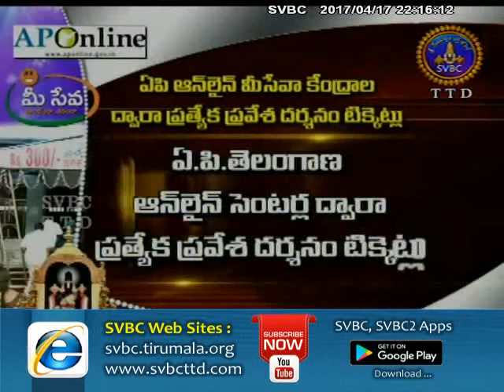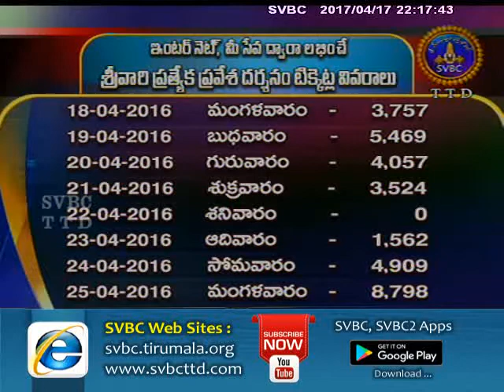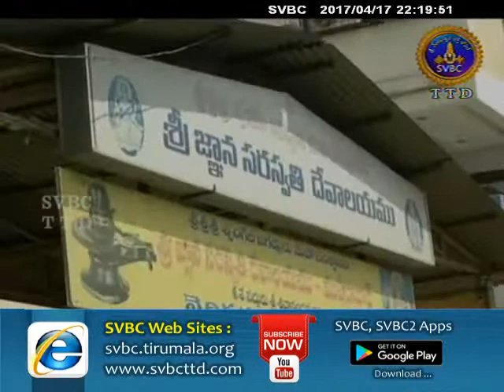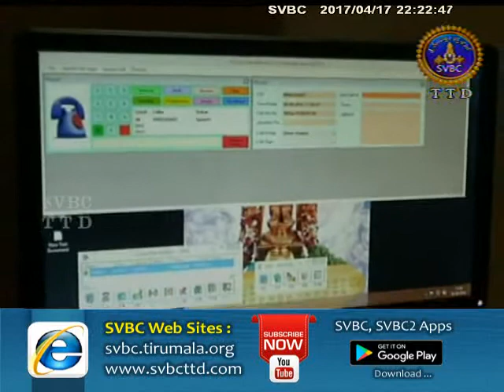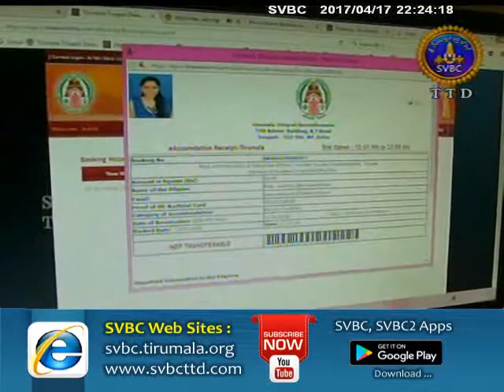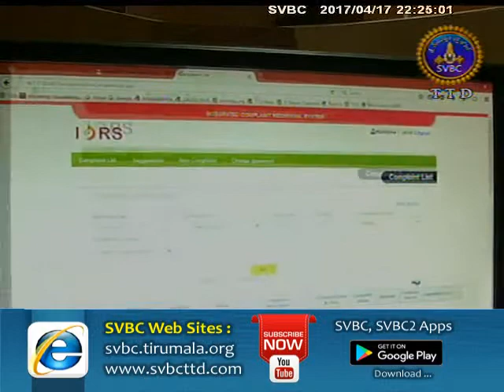Adhyatmika Viseshalu | 10pm | 17-04-17 | SVBC TTD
Watch 10pm devotional news only on SVBC TTD Official Channel.